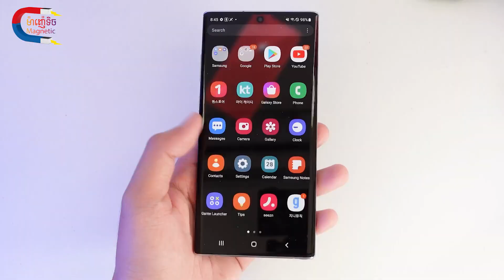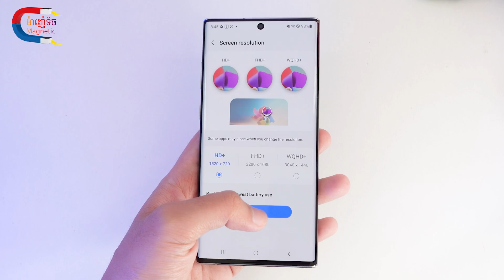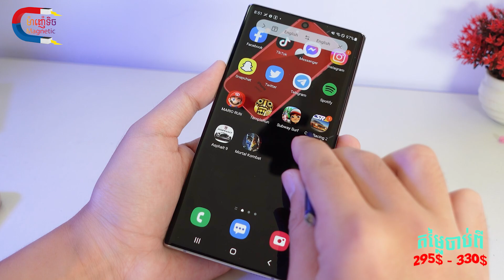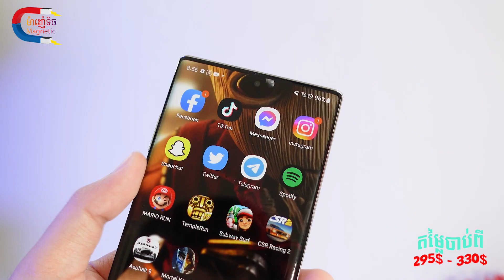Note10+ 5G តម្លៃត្រឹម 3 សន្លឹក មានមុខងារល្អៗជាច្រើន - Review ឡើងវិញឆ្នាំ 2022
Note10+ 5G តម្លៃត្រឹម ៣ សន្លឹក មានមុខងារល្អៗជាច្រើន - Review ឡើងវិញឆ្នាំ 2022

Admin : 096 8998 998 | 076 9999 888 | 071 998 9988